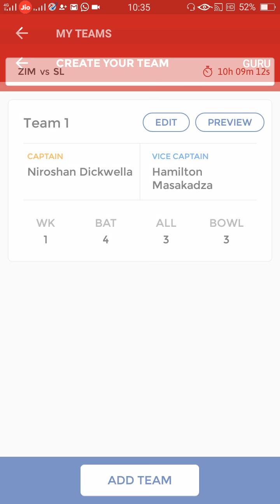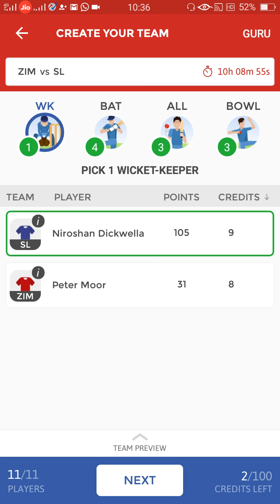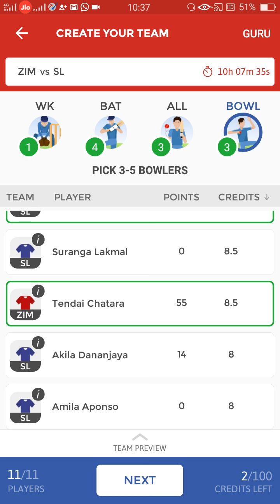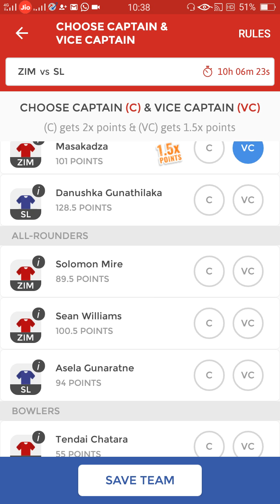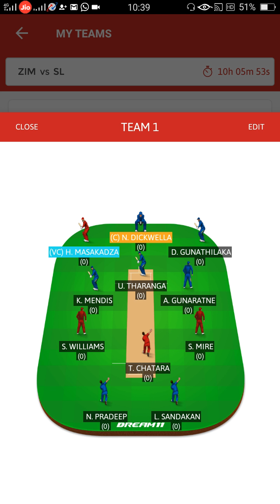ZIM vs SL 4th ODI DREAM 11 THE BEST TEAM